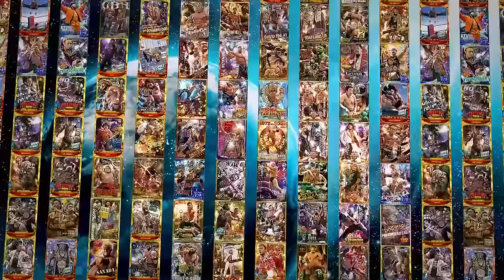FREE FULL EPISODE! Kazuchika Okada vs Hiroshi Tanahashi! | STRONG on Demand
NJPW STRONG On Demand Saturdays 10/9c on NJPW World!